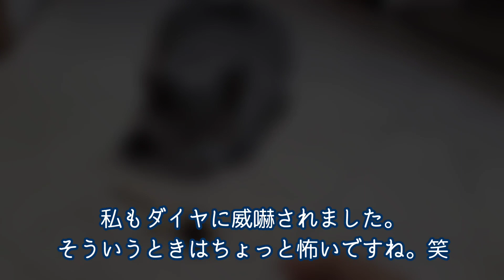マタタビで酔いが覚めると猫はこうなります